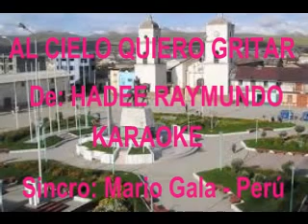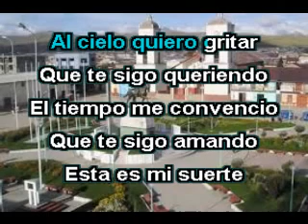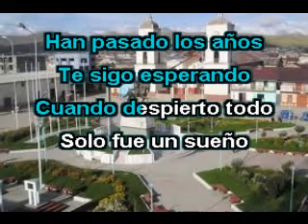AL CIELO QUIERO GRITAR ALEX CHOQUE ( KARAOKE )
Este es otro estilo karaoke con sonido original gracias a IA